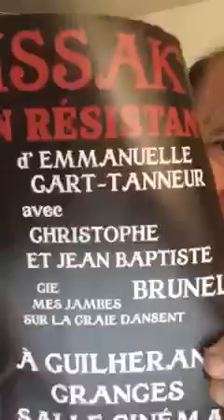Informations Générales Arméniennes - 02 Mars 2023